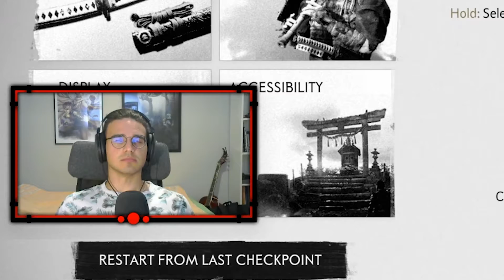Legends of the Serbian Straw Hat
If you have any feedback or something you wish I feature on the channel leave your thoughts here!